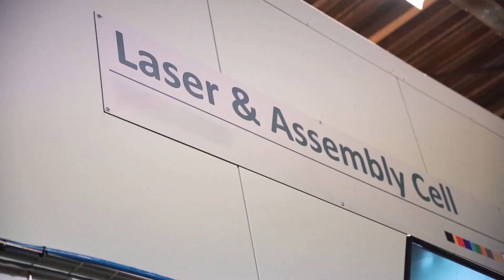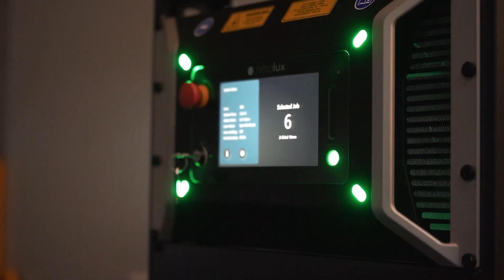Netalux Needle automated laser cleaning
Watch this video to find out how Netalux installed a Needle Stationary installation at Alro for selective coating removal.